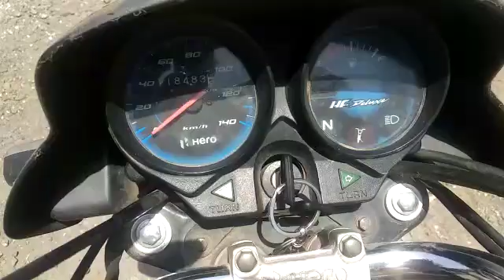2019 HEROMOTOCO HFDELUXE 100CCMotorBike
2019 HEROMOTOCO HFDELUXE 100CCMotorBike